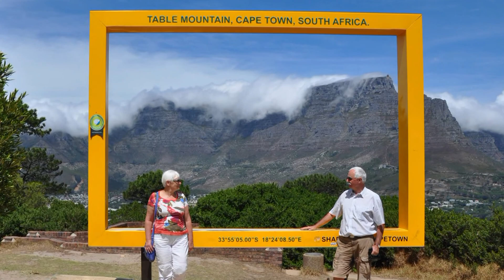RSA / RPA: Capetown, Kapsztad